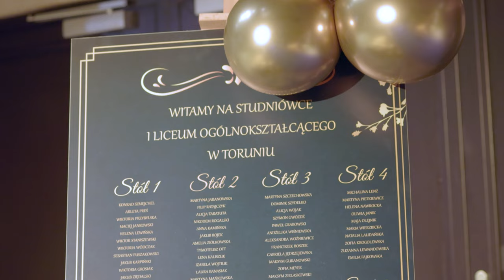Studniówka I LO w Toruniu 2023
Ta studniówka to był ogień. Zresztą wiedzieliśmy to na długo przed nią, pamiętając zeszłoroczną imprezę w tej szkole. Tym razem bez zaskoczeń, z wielką mocą, energią, naturalnością. Naszym zdaniem piękna przemowa Pani Dyrektor i przemowy uczniów dodały odpowiedniej głębi i uroku całej historii. Przed Wami film z tej studniówki i mamy nadzieję, że będziecie zadowoleni z efektu. Dziękujemy za zaufanie!

Odpowiedzialni z LUTYS:
Reżyser LUTYS: Rafał Orłowicz-Murawski
Fotograf: Rafał Orłowicz-Murawski
Operator wideo: Wojciech Kochański, Michał Żebrowski